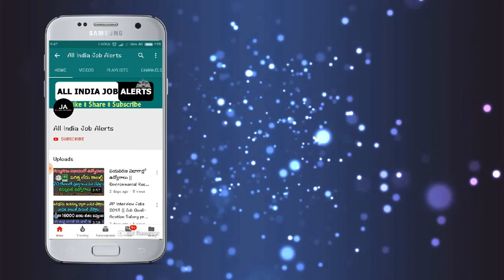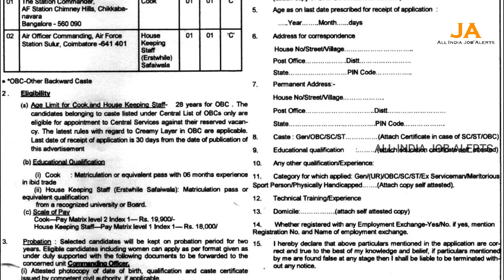Indian Air Force లో "సఫాయివాలా & కుక్" ఉద్యోగాలు/OBC అభ్యర్థులకు మాత్రమే